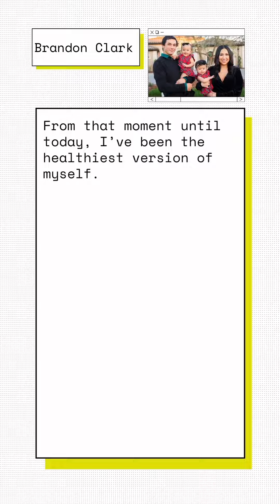Explaining Type 1 Diabetes // Part 327 If you’ve ever gone through a phase where you didn’t take gre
Explaining Type 1 Diabetes // Part 327
If you’ve ever gone through a phase where you didn’t take great care of yourself & T1D...me too. I’ve done it. This story from @nodnarb1991 really encouraged me! 🩸💉